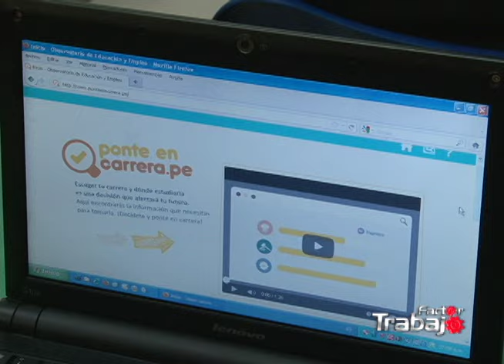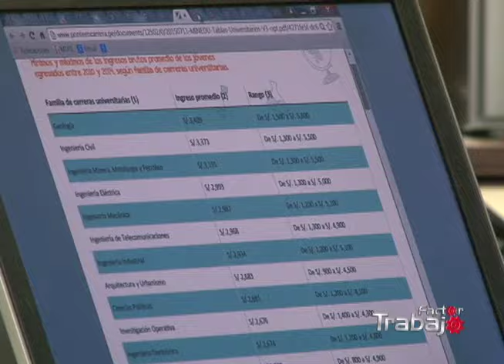Noticias del sector